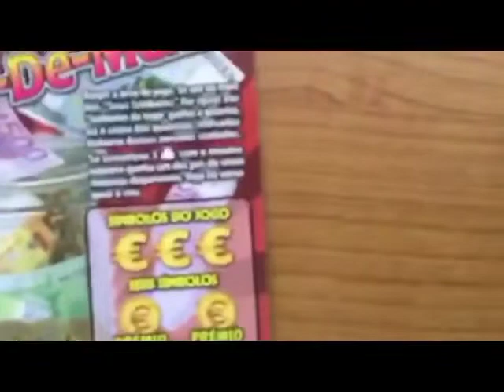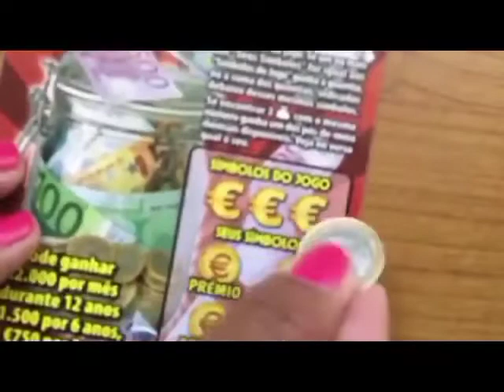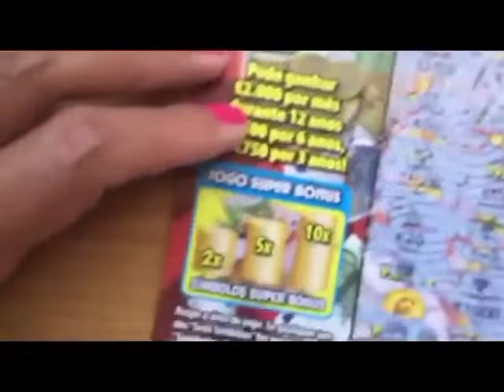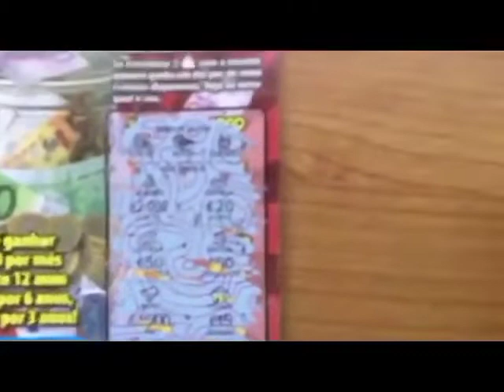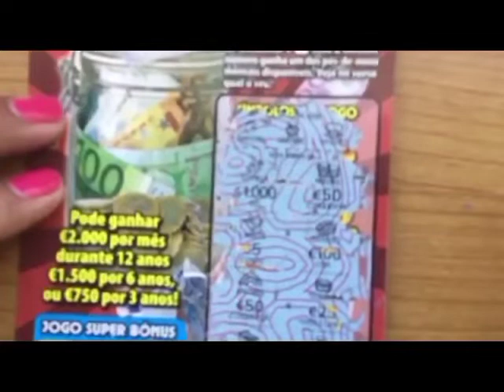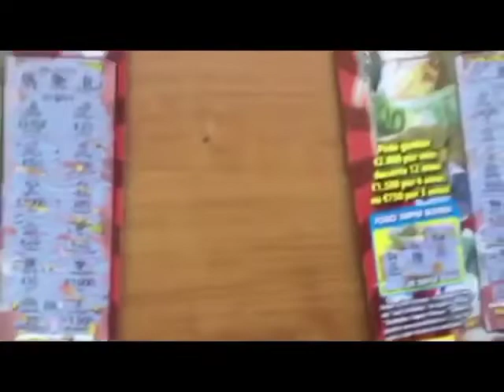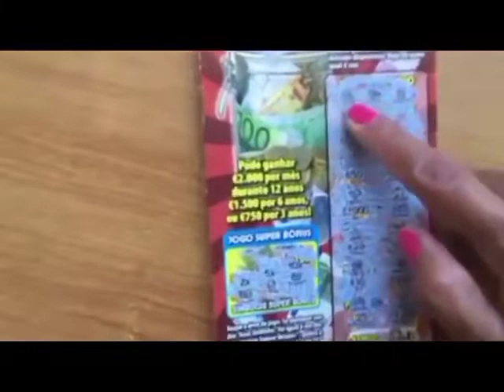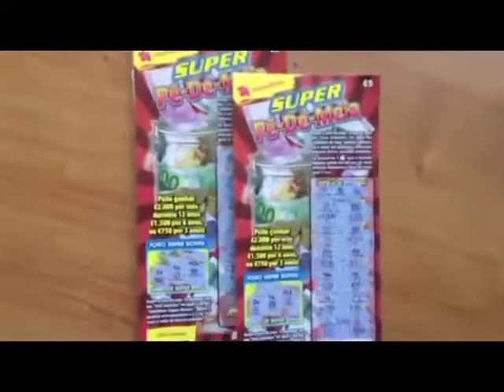All winning tickets. Portugal scratch off tickets